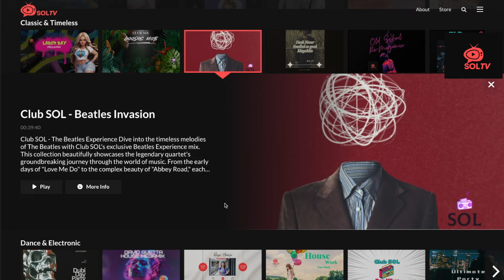Welcome to SOL TV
🌍 Discover the World Through Sound with SOL! 🎧

Welcome to SOL, the revolutionary audio social media app that transforms the way you connect and share stories. SOL is your passport to a vibrant audio community where voices come alive, stories are shared, and connections are made like never before. 🌟

🎙️ Why SOL?

Global Conversations: Dive into a universe of auditory experiences, from personal tales to global discussions.
Engaging Stories: Explore captivating stories from around the world and share your own.
Vibrant Community: Join a community where every voice matters, and every story resonates.
With LisN, you're not just a listener; you're an active participant in a global conversation. Connect, share, and discover the world through the power of sound.

✨ Download SOL Today and Join the Conversation! ✨ Welcome to LisN - join today